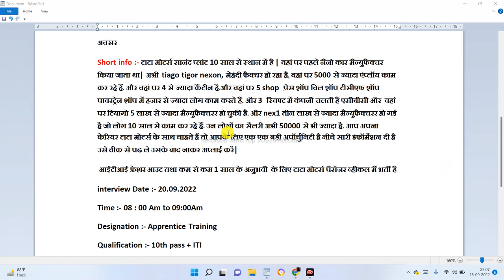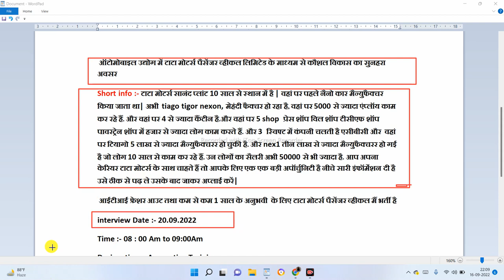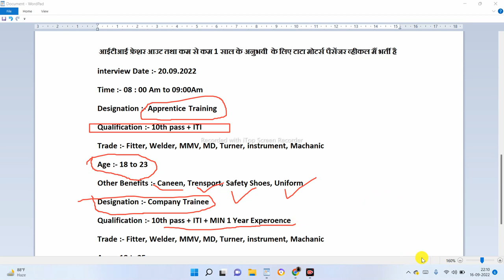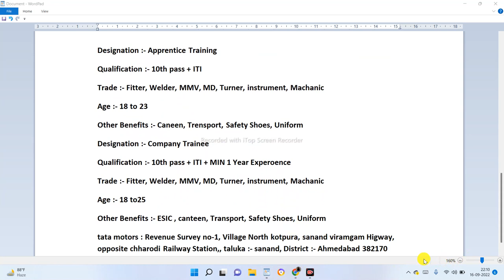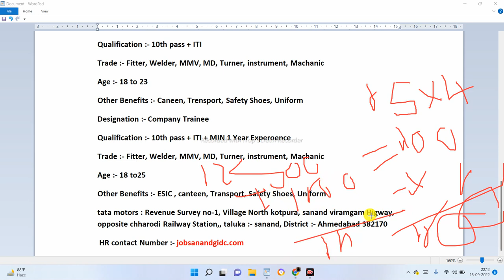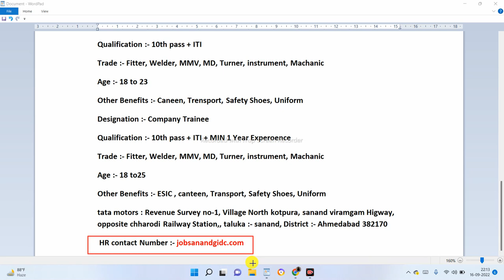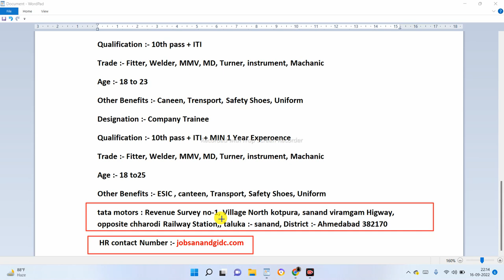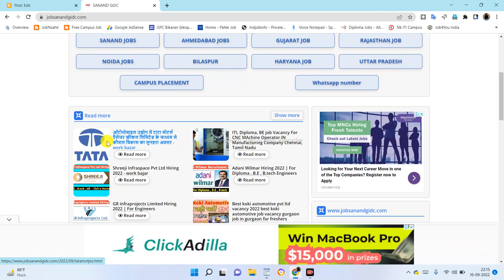Tata Motors Job Recruitment 2022💥| Tata Job Vacancy 2022 | Private Job 2022 | सैलरी ₹32,500/-M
Join jobs vacancy WhatsApp group -

 *Please forward All whatsapp group*🙏🙏

Tata Motors Job Recruitment 2022💥| Tata Job Vacancy 2022 | Private Job 2022 | सैलरी ₹12,500/-M

tata motors lucknow diploma job,
diploma engineer trainee at tata motors,
tata diploma recruitment 2022,
tata motors recruitment 2022-23,
tata motors pantnagar recruitment 2022,
tata motors uttarakhand vacancy,
tata motors pantnagar iti jobs,
tata motors rudrapur vacancy 2022,
tata motors career,
tata motors pantnagar salary,
tata motors pantnagar plant address,
tata motors job in lucknow,
tata motors job in gorakhpur,
tata motors job in kanpur,
tata motors job in noida,
tata motors job in shahjahanpur,
tata motors job in kanpur for fresher,
walk in interview in tata motors in delhi,tata motors recruitment 2022 apply online,tata jobs in delhi for freshers,
tata motors vacancy in delhi 2022,
tata motors job vacancy,
Online Job Help
Private Job in 2022 Fresher
Private Job Free
Work Form Home Job in 2022
job requirements
private job vacanc
tata motors job apply online
Sanand GIDC job vacancy 2022
12th Pass job in Sanand GIDC
Colgate Sanand job
Sanand job Whatsapp Group
Sanand GIDC job vacancy 2020
Tata Nano Sanand job vacancy
12th Pass job in Sanand GIDC
Colgate Sanand job

work bajar
Sanand gidc
work bazzar